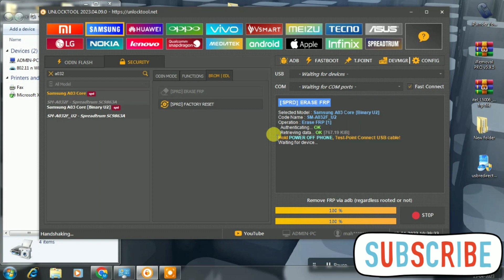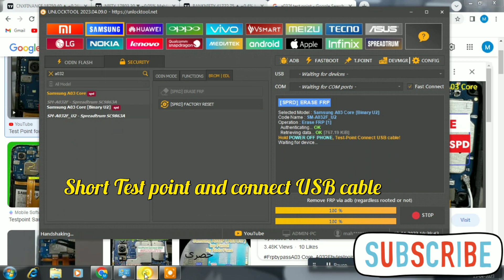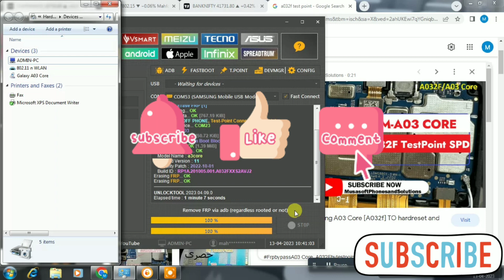Samsung A03 Core (SM-A032F) Unlock pattern, FRP, ONE Click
Samsung A03 Core (SM-A032F) Unlock pattern, FRP, with Unlocktool